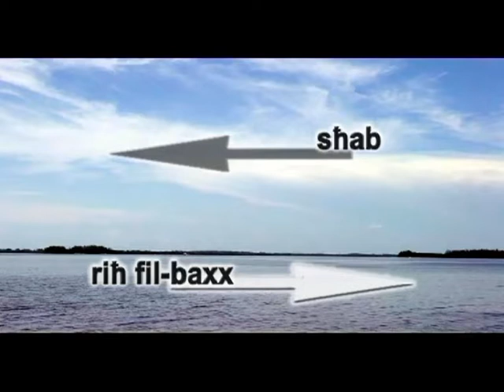Mister Fisherman 2007 Episode 6 Long lines tackle Konsijiet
In this episode of Mister Fisherman 2007, the popular fishing TV program, Josef, Mister Fish explains long lines for bottom fishing with light tackle.

F'dan l-episodju ta' Mister Fisherman 2007, il-programm televiżiv popolari tas-sajd, Josef, Mister Fish jispjega is-sajda tal-konsijiet.